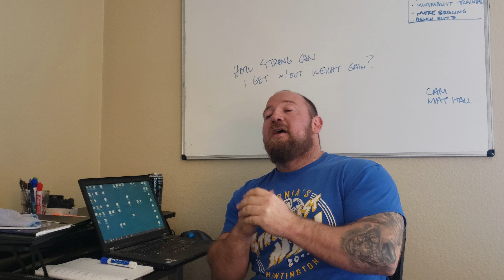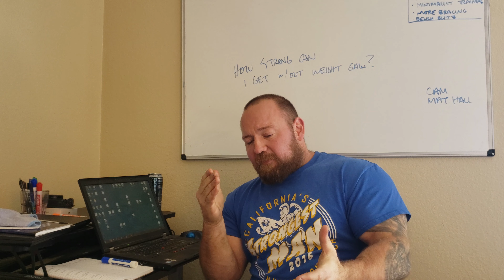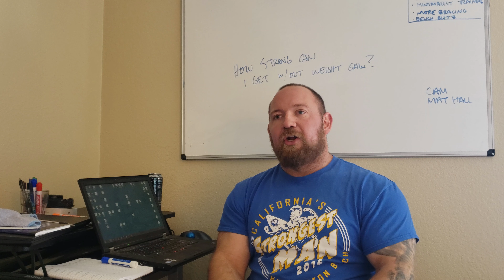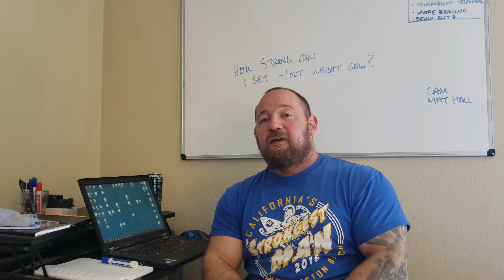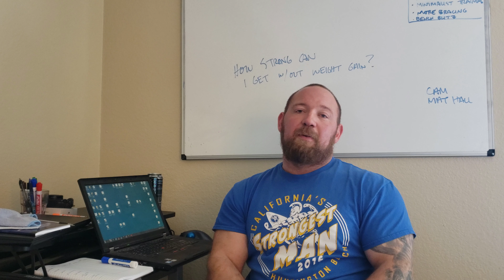How STRONG Can I Get Without Gaining Weight?? (Plus Format Changes and Updates)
"PEAK STRENGTH" is now available!!

0:00 Intro/Format Changes
3:16 How Strong Can I Get Without Gaining Weight?